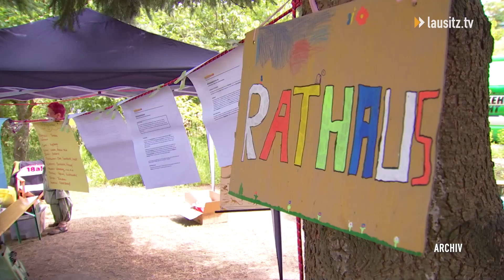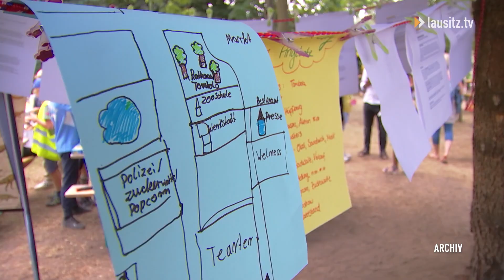Die Kinderstadt Cottbus ist zurück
Demokratie geht alle an. Das hört man immer wieder. Doch ist dies an nur wenigen Orten so konsequent umgesetzt wie in der Kinderstadt Cottbus. Das beliebte Sommerprogramm ist auch dieses Jahr wieder da. Kinder können hier das Leben in einer Stadt nachempfinden und das bedeutet nicht nur arbeiten und Geld verdienen, sondern auch Stadtpolitik. Die Frage danach wie wir zusammen leben wollen wird den jüngsten auf spielerische Art und Weise gestellt.